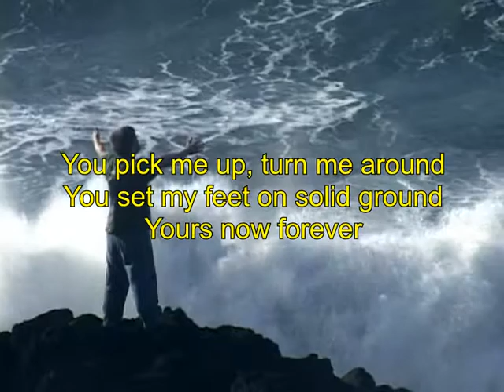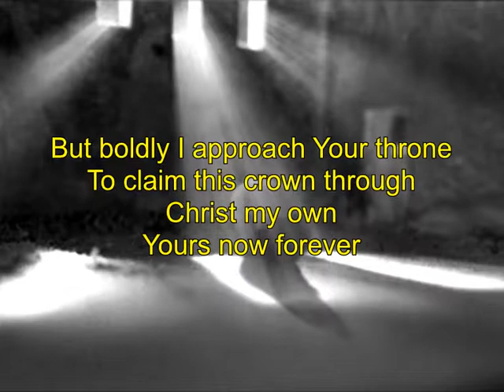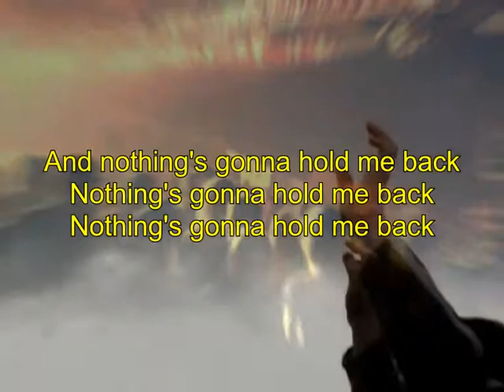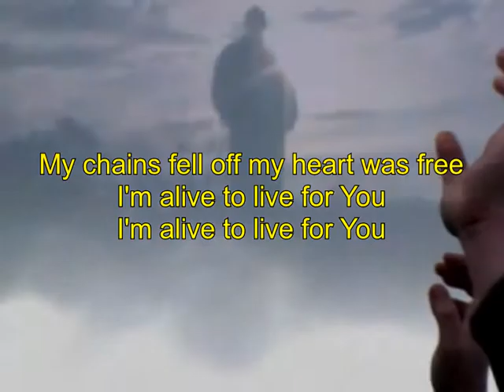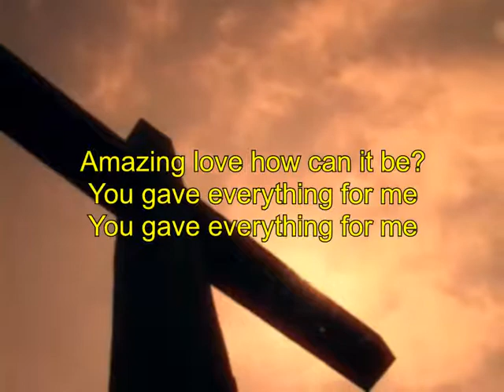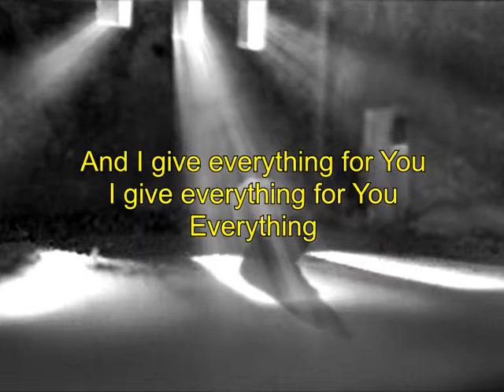Holding Nothing Back